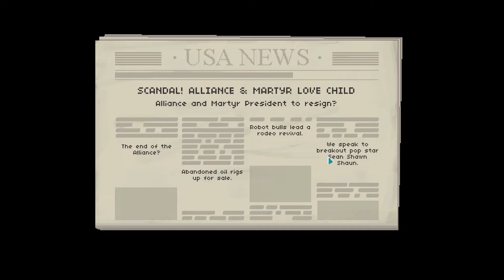First Ever VR BounceR? | Not Tonight 2 - Part 8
I didn't put metaverse in the title because its bait